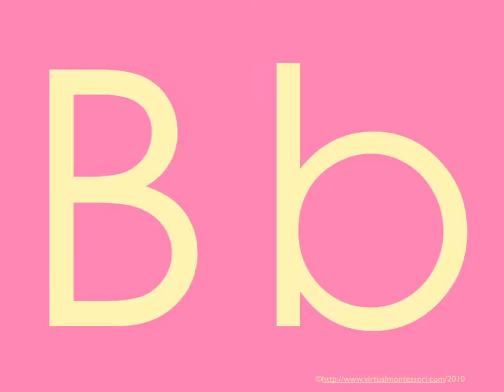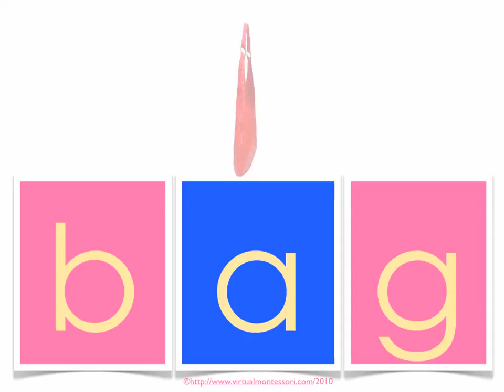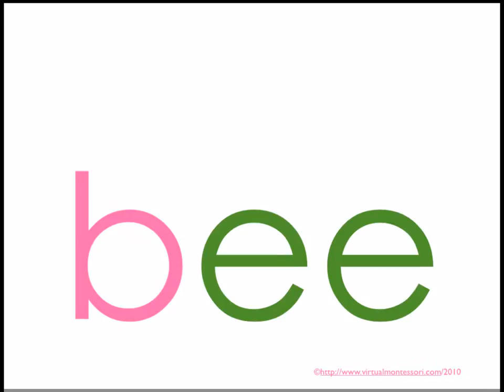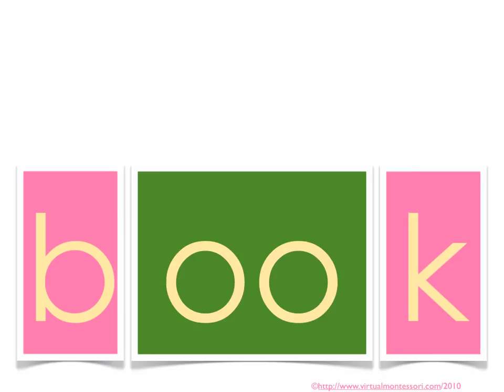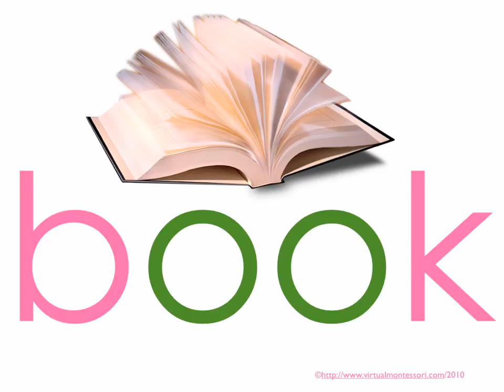Bb Sound Preschool Montessori Language Activities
Introducing the Sound Bb makes.  Sound out and Read out loud (No Audio)